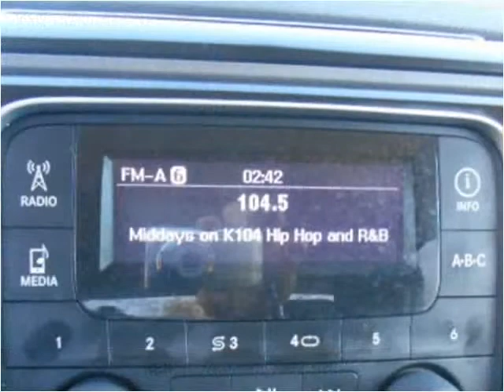2014 RAM 1500 Used Cars Fort Worth TX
This 2014 RAM 1500 is available from Texas Star Auto.